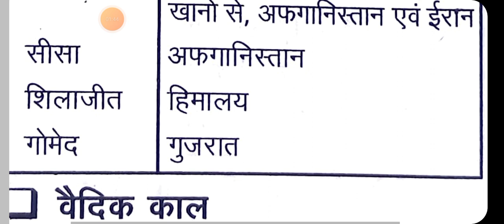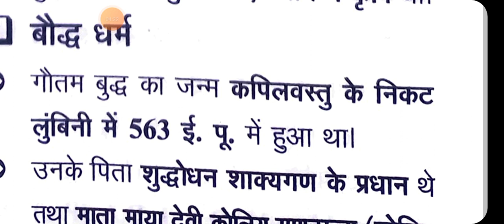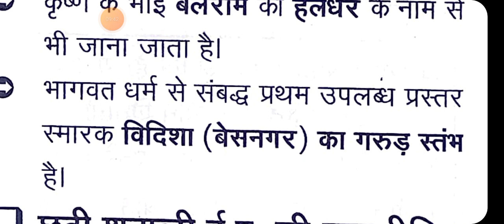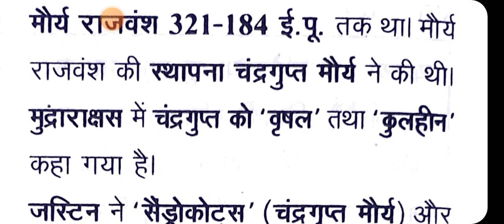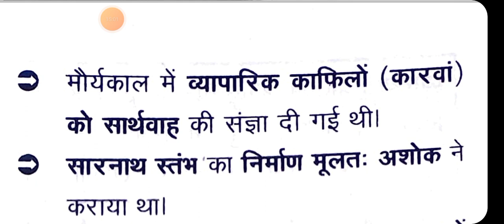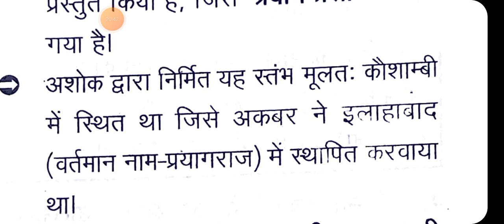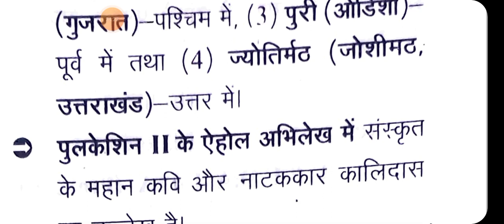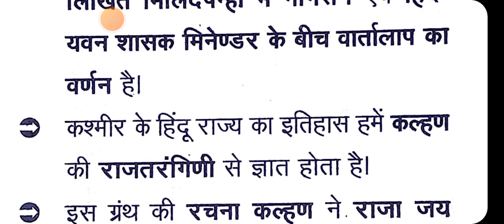विगत वर्षों के महत्वपूर्ण प्रश्न प्राचीन इतिहास one लाइनर RO ARO UPPSC UP APO